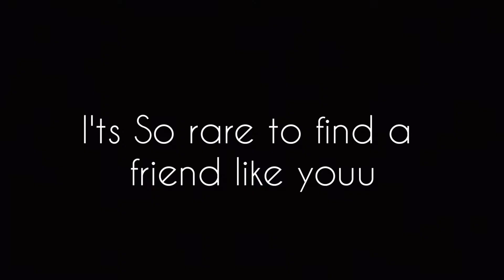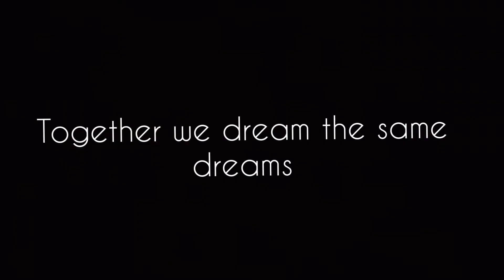Cover lagu - Two Voices One song ( barbie and the diamond castle ) with my sister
Gimana kabar kalian guys ??? Pasti pada baik kan aminnnnn
Hari ini gua upload video cover lagi...
Ini bareng ade gua.
Lagu ini ter insipari dari film barbie and the diamond castle ...
Semoga kalian suka
Selalu stay safe ya guys
Thank youuuuu